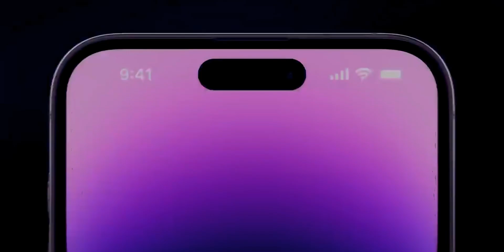اخبار اپل - از چت جی پی تی تا اپ استور مک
در این ویدئو اخبار امروز درباره اپل رو باهم مرور میکنیم
00:00 MacOS ChatGPT
01:14 RCS
02:00 Tap to Pay in Germany
03:13 تنظیم صدای ایرپاد برای MacOS 15
04:37 کاهش فضای مورد نیاز برای دانلود از اپ استور مک